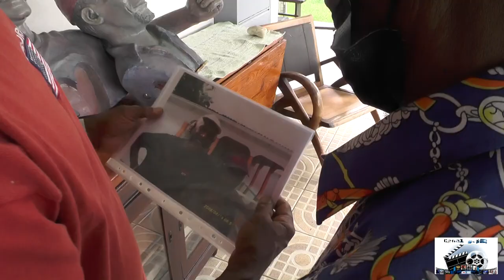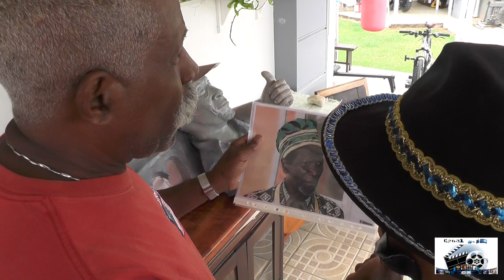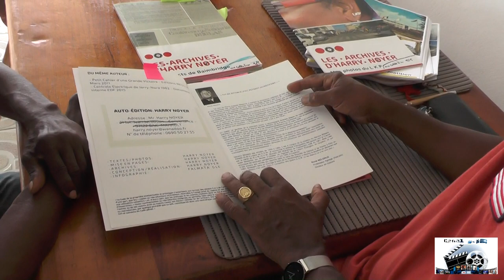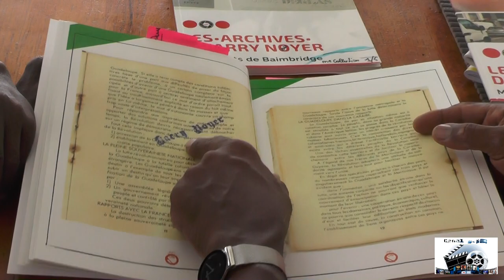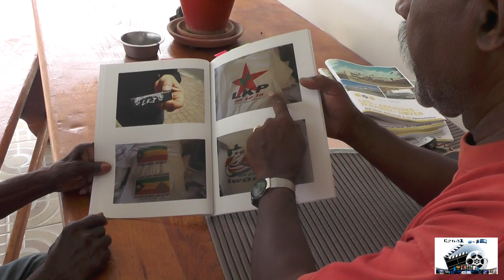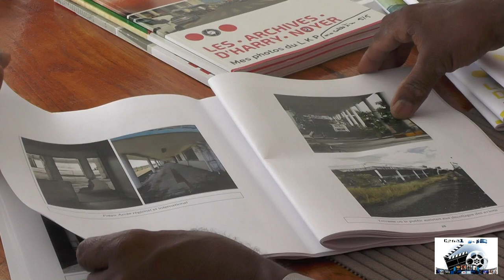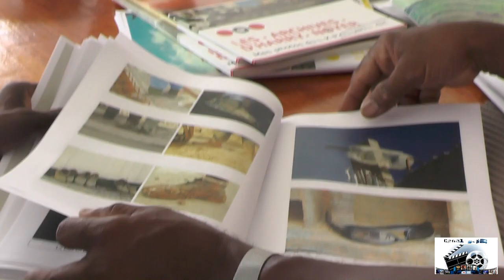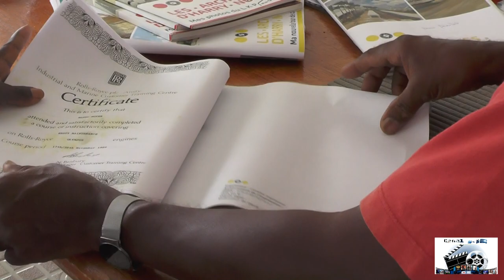Canal g net.com PRESENTE Une statue au cœur de l'histoire 1 épisode IBO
Canal g net.com PRESENTE Une statue au cœur de l'histoire IBO  SIMON Harry NOYE 1 épisode Désolé pour le son de la vidéo .
Produit par Romy MIREFLEUR